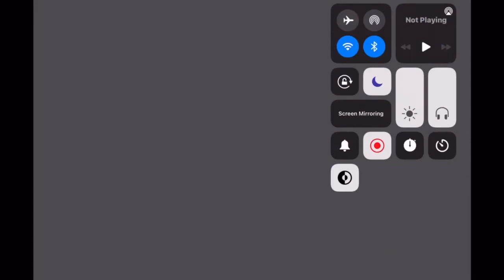SUBSCRIBE TO UNKNOWN SPLASH!!!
Please do it if you are a good human being.